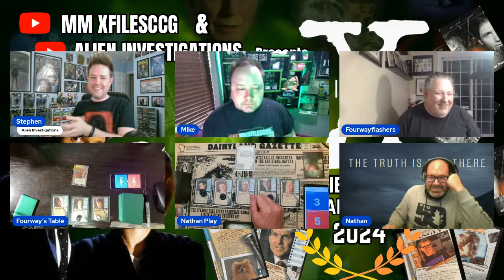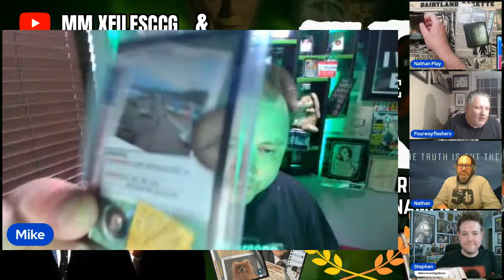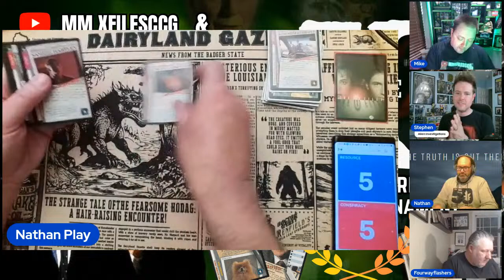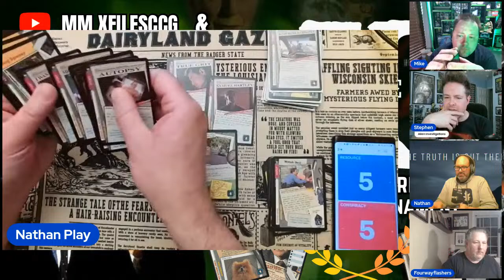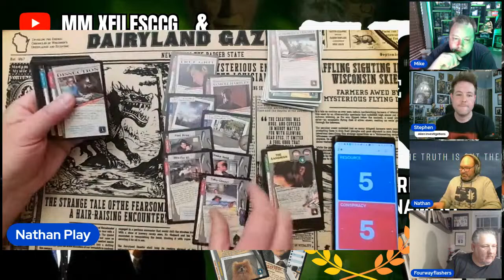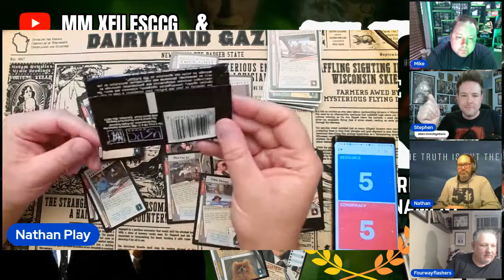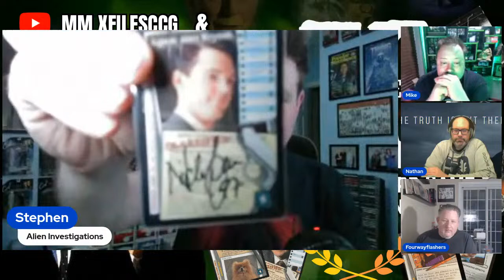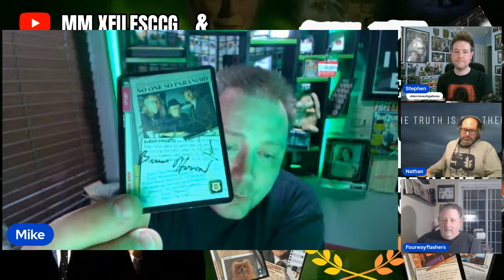Episode #67: “Northern Fights” (2024 X-Files CCG Virtual Tournament | Pre-Playoff Game | Round 2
2024 X-Files Collectible Card Game (CCG) Virtual Tournament | Pre-Playoff Game | Round 2 (Nathan Petrashek vs. Mike Dachuk) | Gameplay | Learn How to Play | Playthrough | Dead CCGs

SUMMARY

The Pre-Playoff games continue for the 2024 X-Files Collectible Card Game Virtual Tournament!

This Pre-Playoff, Round 2 matchup between Nathan Petrashek (representing Wisconsin) and Mike Dachuk (representing Canada) is a non-elimination round.

This tournament’s Pre-Playoff games will consist of three rounds—each of the 14 contenders will play three games against randomly chosen opponents. Pre-Playoff wins-losses will determine each player’s placement/opponents going into the Playoffs.

Created back in 1996, The X-Files Collectible Card Game derived its mechanics from the show’s earliest seasons before going belly-up in 1997. But like the elusive Truth, the game’s cult following is still Out There. Find ‘em here on this channel!

HELPFUL LINKS:

  / alieninvestigations_xf...

🟣 Join our X-Files CCG Discord community!